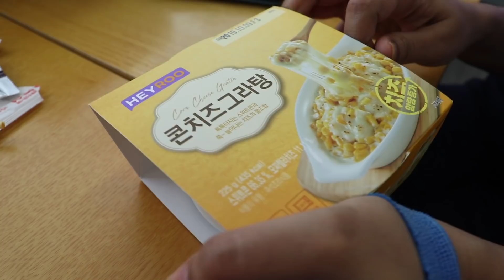Typhoon Lingling South Korea|태풍 링링 | Pakistani youtuber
LETS BE FRIENDS:
-Facebook         SADIA RIND
-instagram        SADIA RIND

Sadia Rind
PAKISTAN